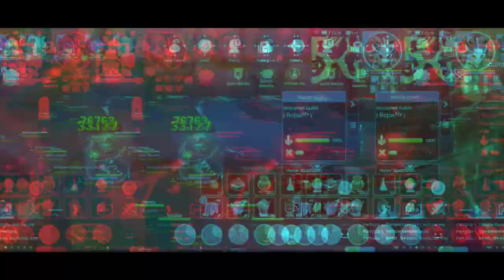EXODIAC 1ST WOE 2.0 05.26.22 ft. RojakMY, ENDERS, UWU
ROM REVAMPED GVG